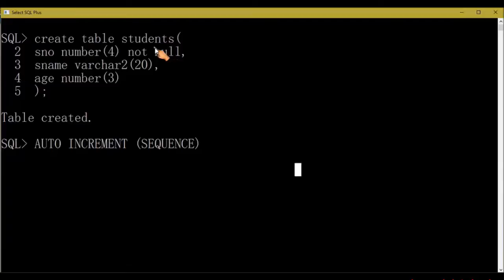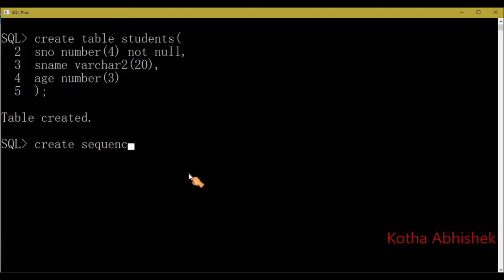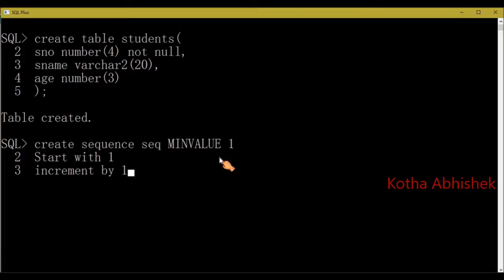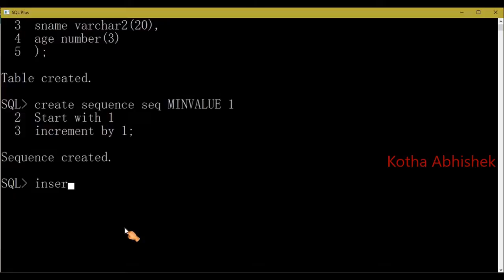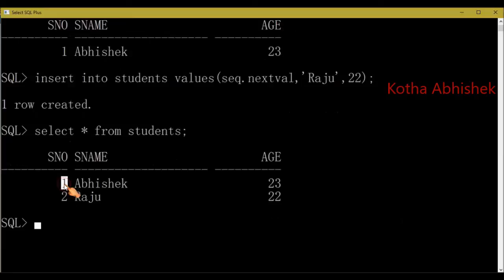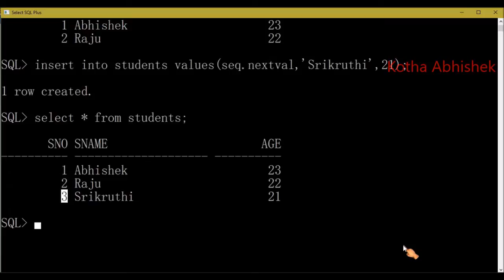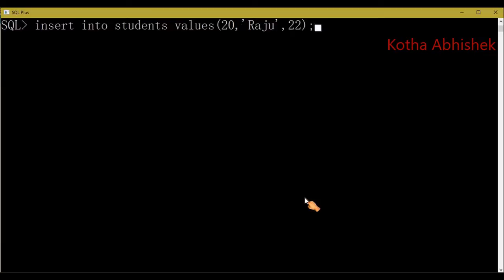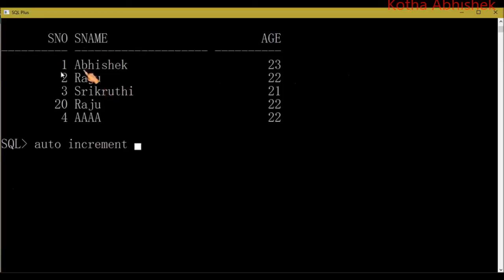Auto Increment in Oracle in Telugu